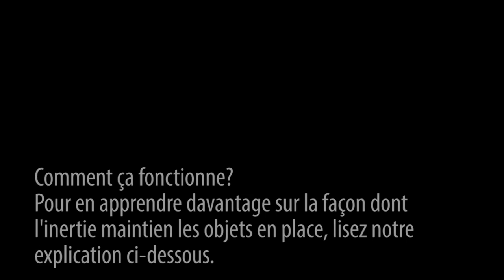P'tits bouts de science: Le truc de la nappe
Pour réussir ce truc, il faut vaincre le frottement de deux façons. En premier lieu, il faut faire acquérir à la nappe une grande accélération. Cette accélération permet de faire glisser la nappe en réduisant le frottement statique entre celle-ci et les assiettes. Pour que l'accélération soit maximale, il est utile de donner un peu de mou à la nappe, puis de tirer celle-ci rapidement.

En deuxième lieu, il faut minimiser le frottement cinétique entre la nappe et les assiettes, par lequel ces éléments ont tendance à se déplacer ensemble. Pour ce faire, il faut réduire au minimum le temps de contact entre les assiettes et la nappe après qu'on a commencé à tirer sur cette dernière. Plus la force agira longtemps sur les assiettes, plus les assiettes prendront de la vitesse. Elles se déplaceront alors avec la nappe, au lieu de rester sur place. Pour que les assiettes n'acquièrent pas trop de vitesse, il faut tirer la nappe rapidement vers le bas. On peut se faciliter la tâche en ne laissant pas la nappe dépasser de beaucoup les assiettes de l'autre côté, ce qui raccourcit le temps de contact. Comme les tissus lisses causent moins de frottement que les autres tissus, tenez compte de ce facteur au moment de choisir une nappe.

Restez à l'écoute! D'autres p'tits bouts de science seront téléchargés prochainement.